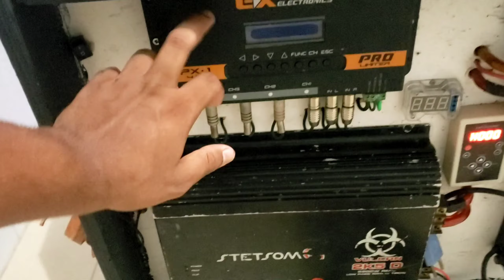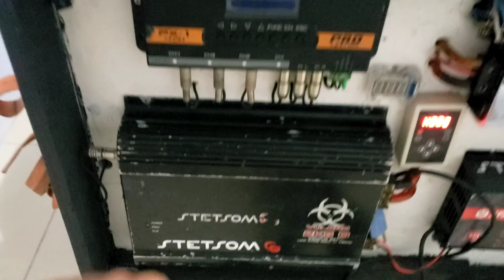CARRETINHA COM GRAVE DE 18, MÉDIO GRAVE DE 8 @caixatriodoruan ELE PUXA COM A MOTO